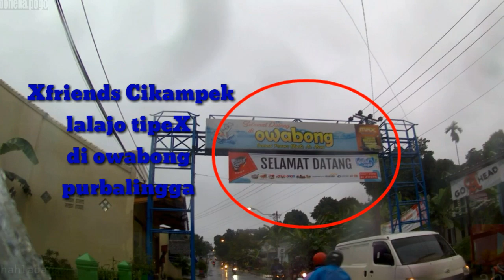Owabong lokasi besok tipeX konser. dan bascamp Xfriends Soedirman purbalingga Jawa Tengah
TipeX 18 maret 2018
owabong purbalingga Jawa Tengah
XfriendsCikampek
SatuHati
BelbieCBR